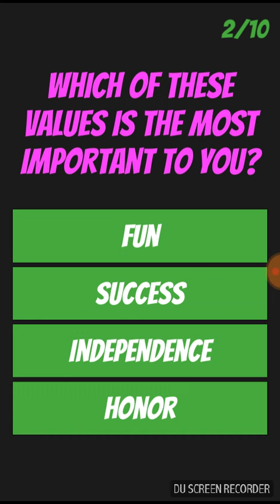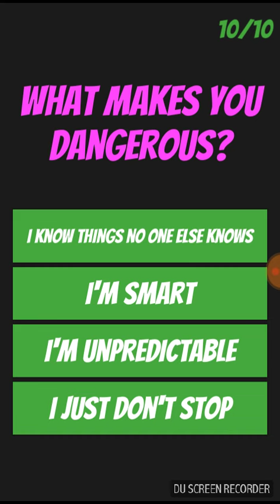Which suicide Squad are you? Suicide Squad quiz.